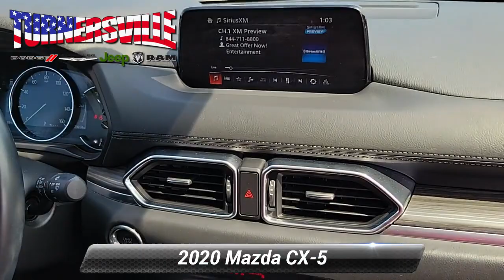Used 2020 Mazda CX-5 Grand Touring, Sicklerville, NJ 51507